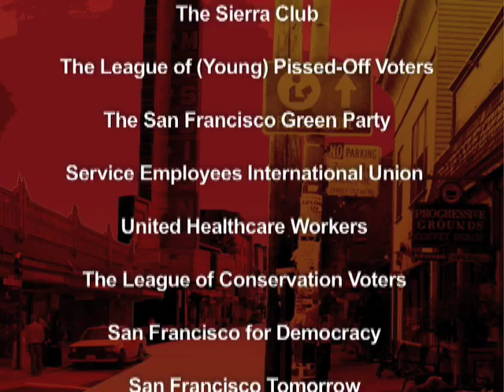Mark Sanchez District 9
Video about Mark Sanchez, candidate for Supervisor in District 9